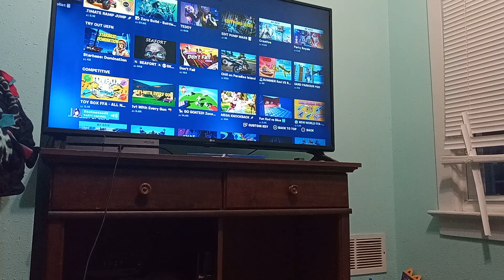Me and beamy messing around in Fortnite!